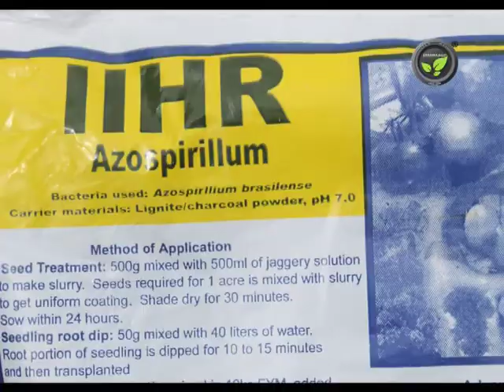Use of Bio Fertilizers - Azospirillum and VAM